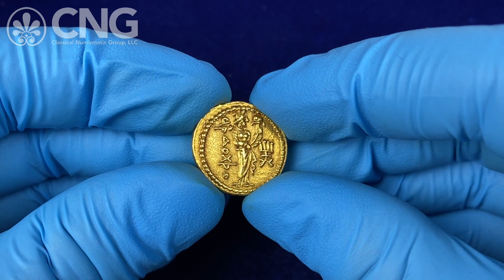CNG 124, Lot 401